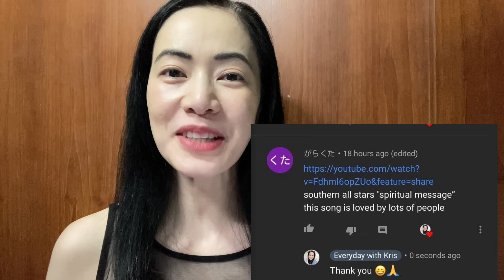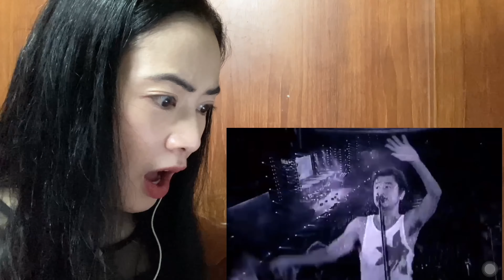サザンオールスターズ Southern All Stars - 愛の言霊 〜 Spiritual Message - fan reaction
This is a fan-made reaction video to 愛の言霊 〜Spiritual Message サザンオールスターズ
Southern All stars